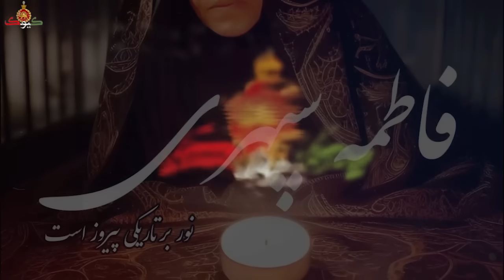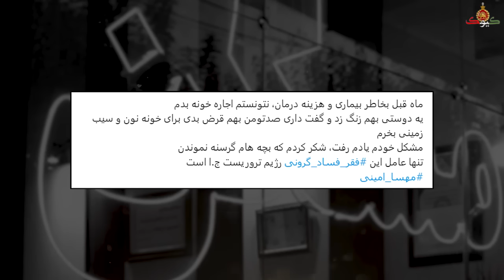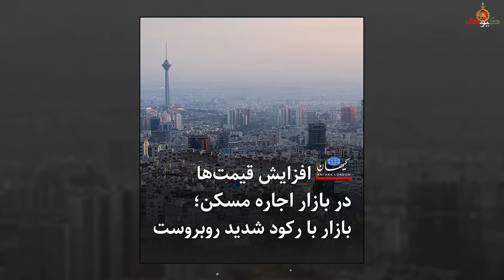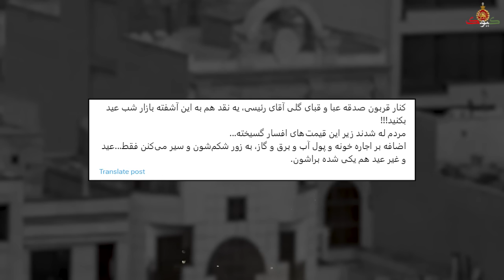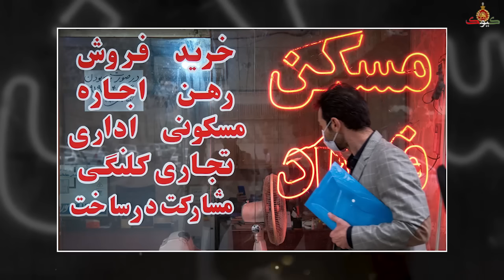وضعیت ملتهب در حوزه‌های علمیه: فریاد بر ضد خامنه ای توسط مذهبیون شهر!!!